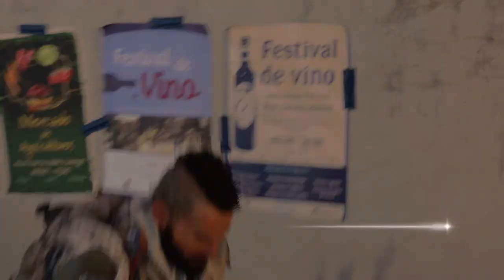Bo4 league control Master Taarabt67 carrying the squad